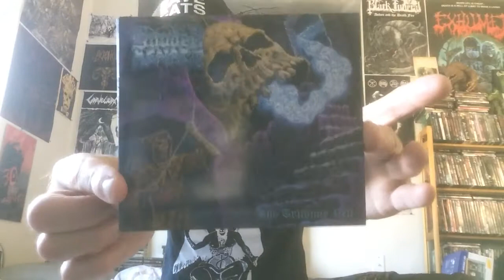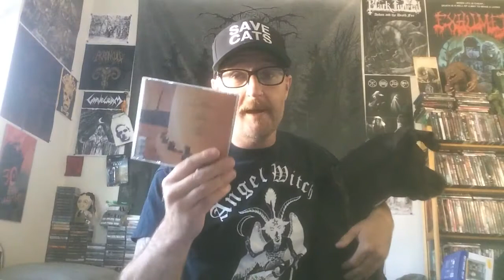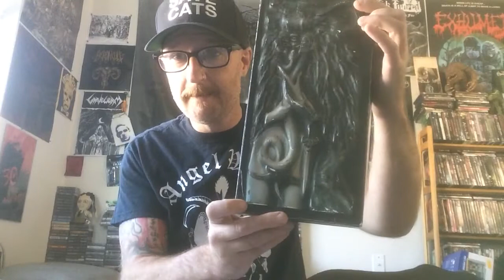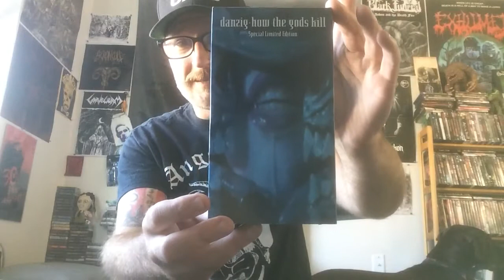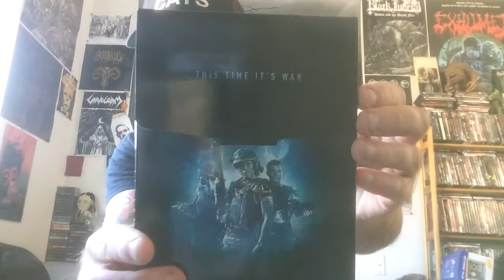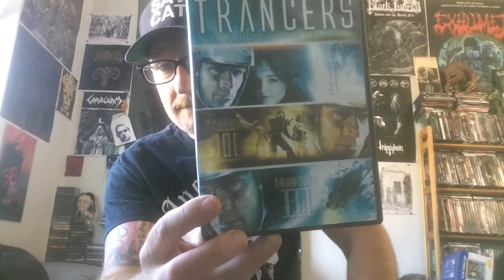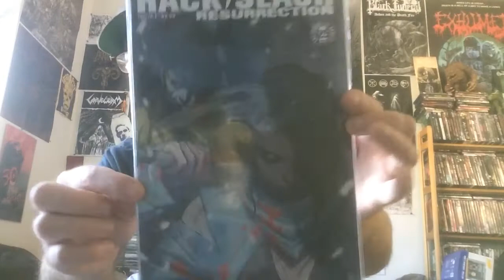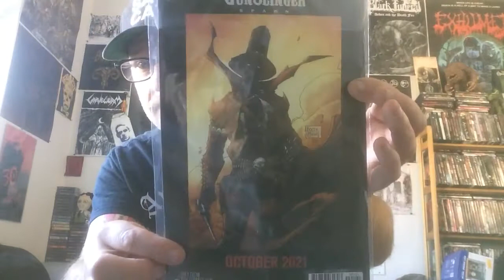New Stuff 101: Cult Italian Horror Meets Finnish Death Doom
How about that Danzig thing, eh? What a trip.